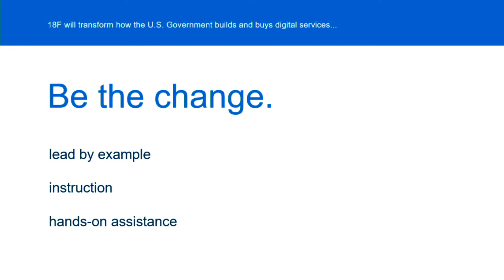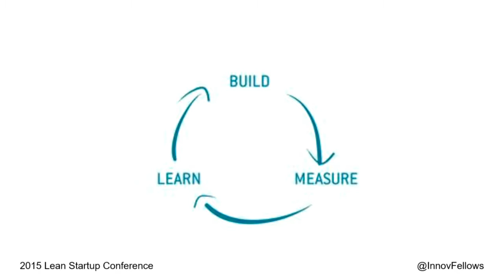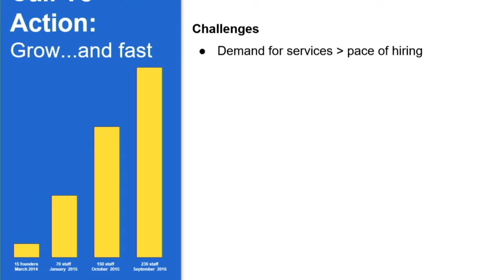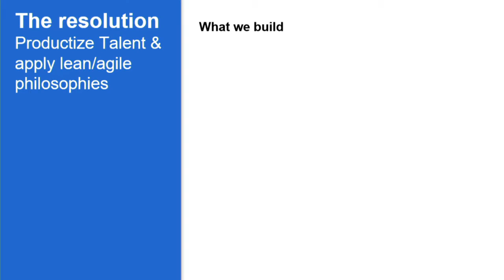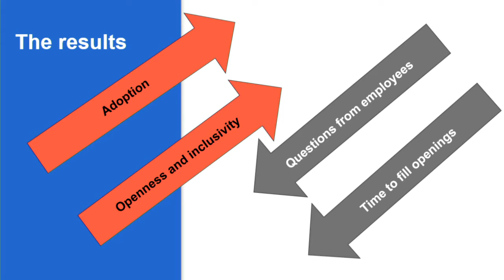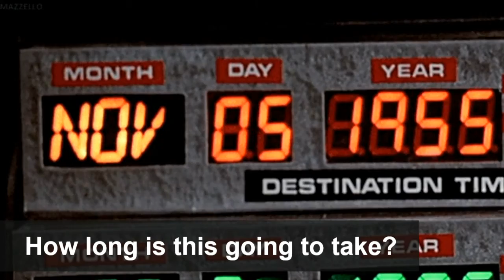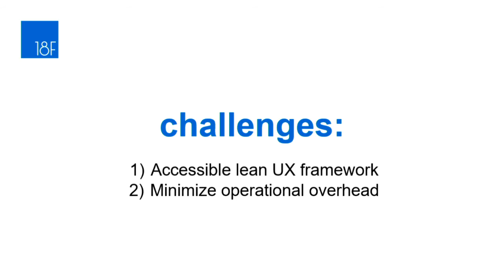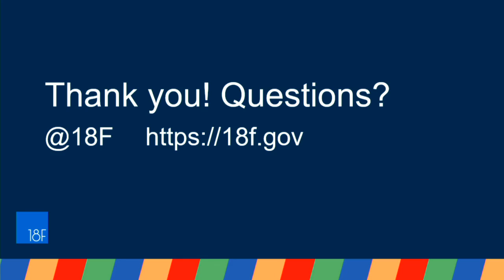Hillary Hartley, Lean Methodologies When the Organization is the Product, LSC15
Hillary Hartley offers an overview of 18F as a lean startup inside government with four case studies:
— Presidential Innovation Fellowship as a lean startup – Garren Givens, Director, PIF Program
— Hacking the Bureaucracy: Acquiring Talent – Jennifer Tress, 18F Talent Director
— Hacking the Bureaucracy: Deploying Software – Noah Kunin, 18F Infrastructure Director
— LeanUX for Organizational Growth – Nick Brethauer, 18F Designer